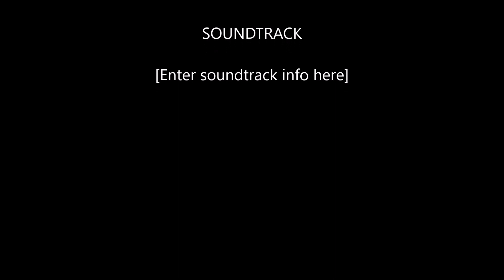2022 Annual NBS Social Weekend at Janowen 4WD Park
North Brisbane Suzuki Club's Annual Social Weekend up at Janowen Hills 4WD Park in Queensland